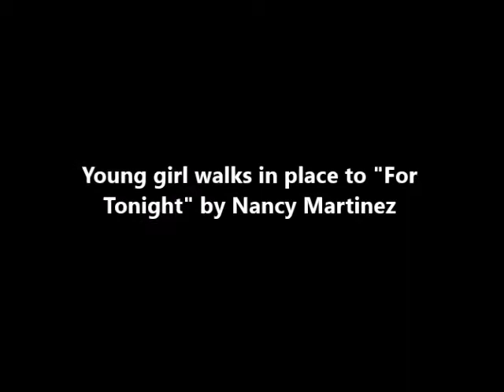Young girl walks in place to "For Tonight" by Nancy Martinez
Nancy Martinez was born Nancy Martin-Quirion in Quebec in 1960. In 1982, she released two singles – one under the name “Jade,” the other under the name “Nancy Martin.” In 1986 she released her first album, “Not the Girl Next Door,” as Nancy Martinez. This Latin-flavored album, produced by Teneen Ali, spawned three hit singles in Canada, but only “For Tonight” crossed over to the United States and hit the Billboard Hot 100. Nancy continued to record and release albums and singles into the 1990s, including two French-language albums. After 1993, she mostly focused on background studio work for such artists as Celine Dion and Aldo Nova.